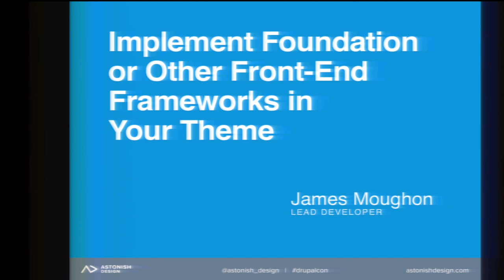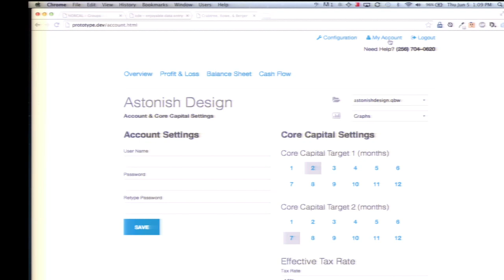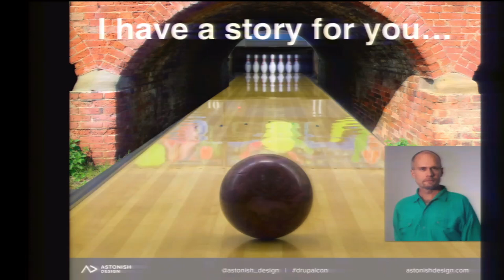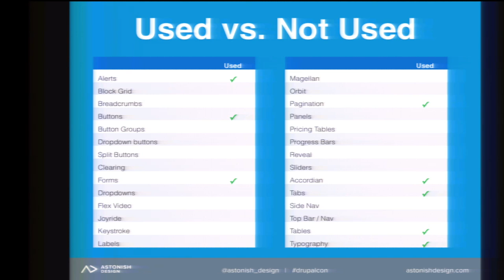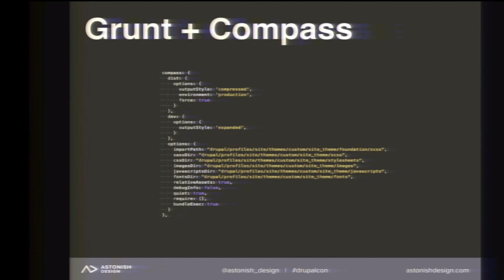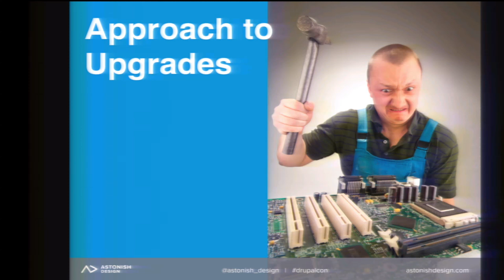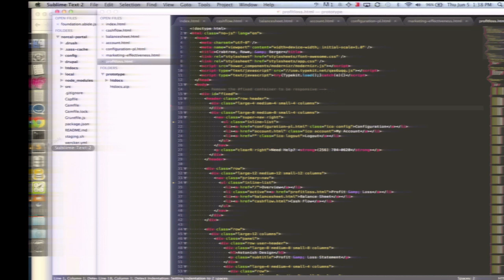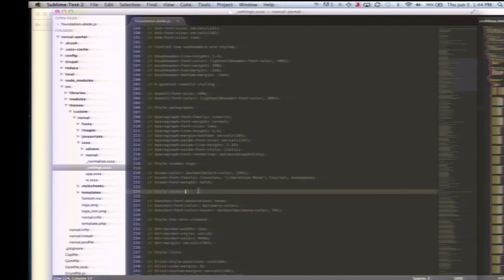DrupalCon Austin 2014: IMPLEMENT FOUNDATION OR OTHER FRONT-END FRAMEWORKS IN YOUR THEME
Speakers: jmoughon
How do you get popular frameworks such as Foundation or Bootstrap to work with your theme? What about features that don't work right away? Are sub-themes a good approach?

In this session we will cover an opinionated and tested approach to implementing themes with front-end frameworks. The talk will use Foundation for examples, but the principle can be applied to other frameworks, such as Bootstrap.

KEY TAKEAWAYS:

Understanding the purpose of front-end frameworks.
How to go from prototype to theme.
How to implement the framework's features.
Overriding Drupal's defaults to work with the framework.
You don't need the Kitchen Sink: Thoughts on features and performance.
A note about sub-theming.
ABOUT THE SPEAKER:

James Moughon is a Developer at Astonish Design. James implements unique solutions with Drupal and other technologies. He has successfully implemented Foundation and other front-end frameworks on many projects.